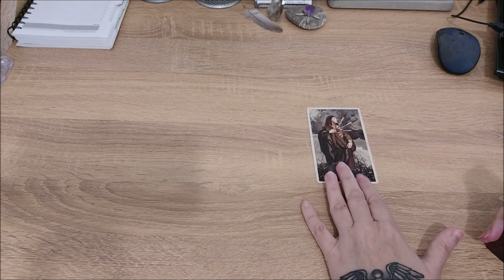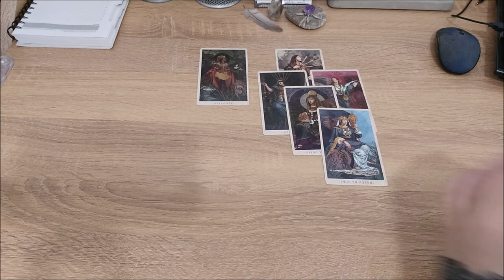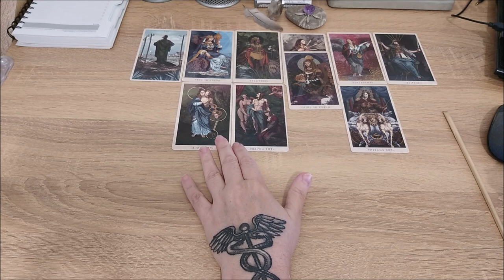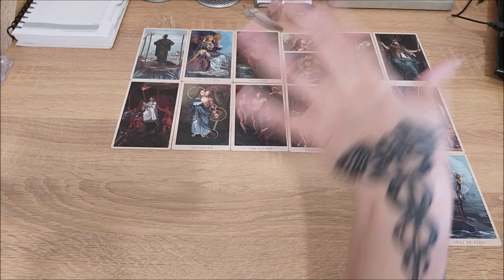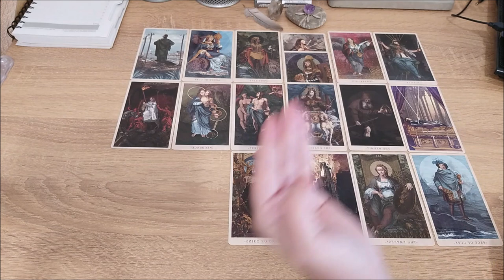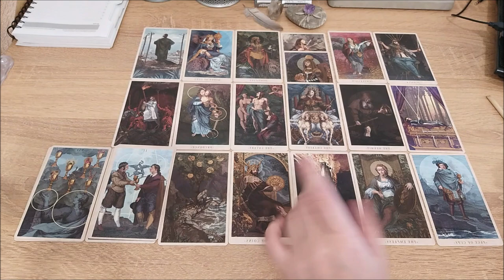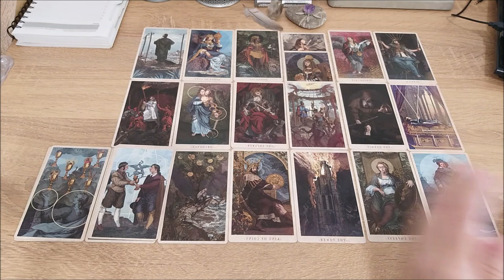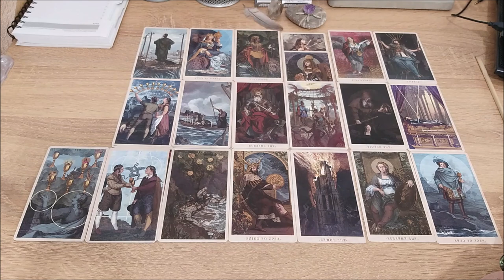Загадываем желание. Расклад-тренинг.